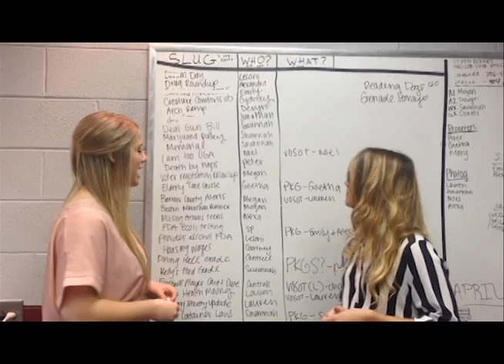40 Second Sneak Peek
Wednesday, April 23rd, 2014 morning update